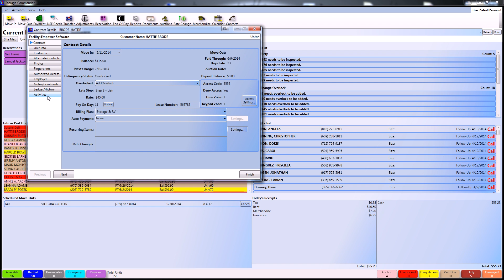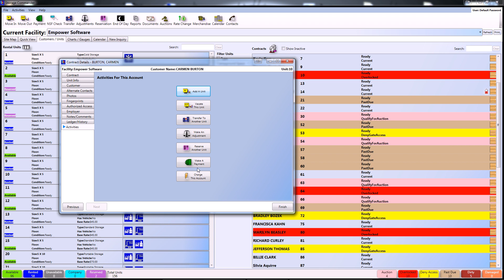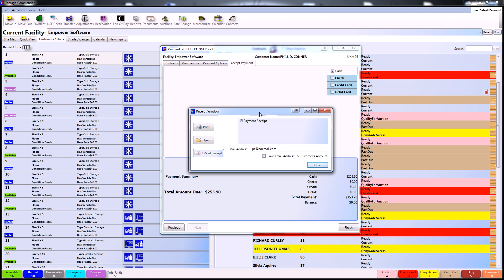Storage Commander - Taking a Basic Payment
How to complete a basic payment using the Storage Commander software. for your free demo!